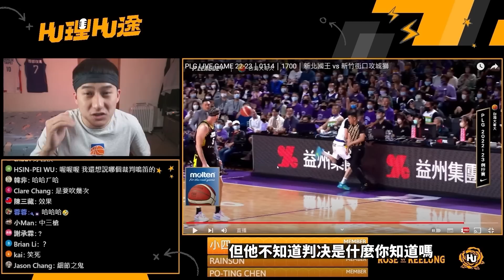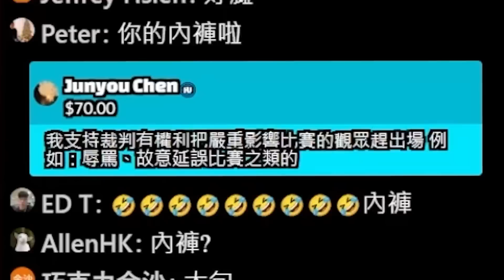復盤一個「裁判誤鳴」高潮迭起，劇情鬼轉 !! 還好那球不是我吹~